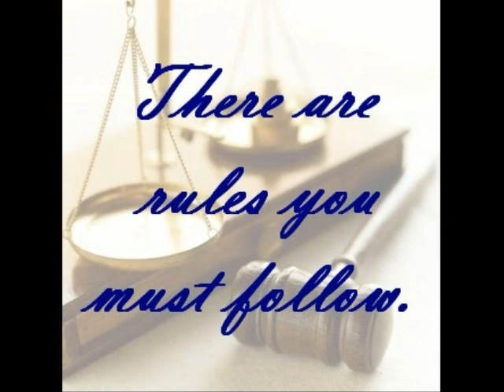Just Ella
Young adult book trailer  SLM 504: Book Talk Presentation
Just Ella Book Trailer  Date presented: 06/28/07  Created with: Photo Story
Image Credits:
Just Ella Book Cover
Music was customized within Photo Story program.